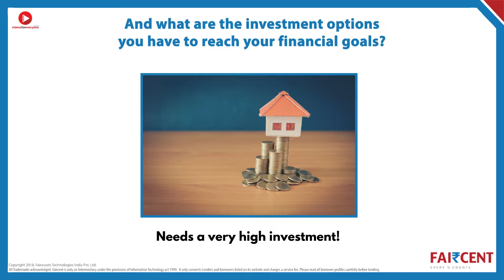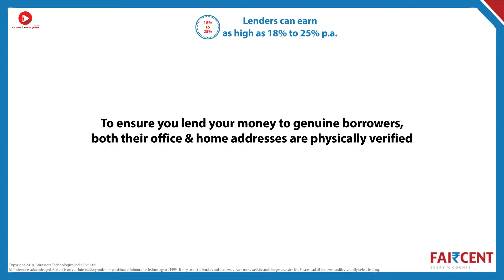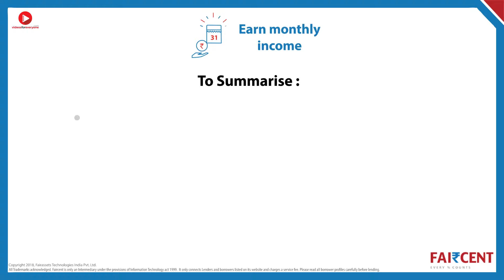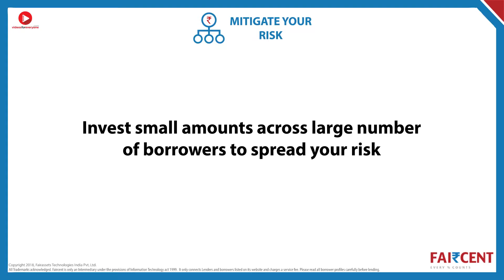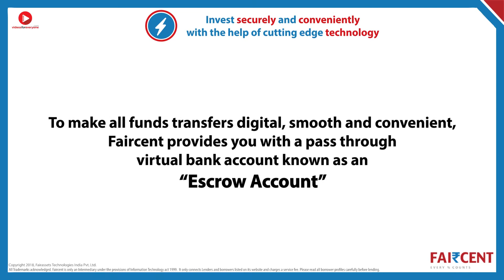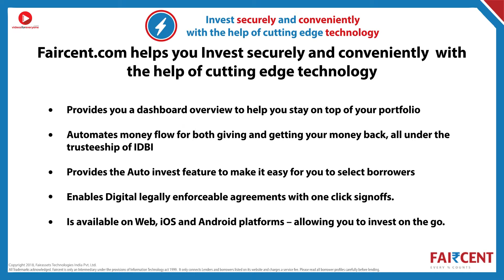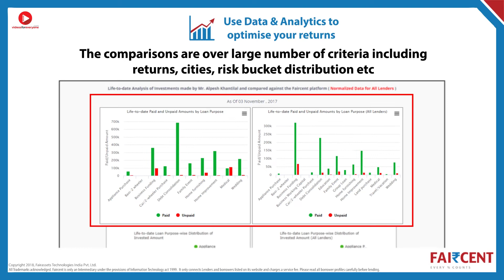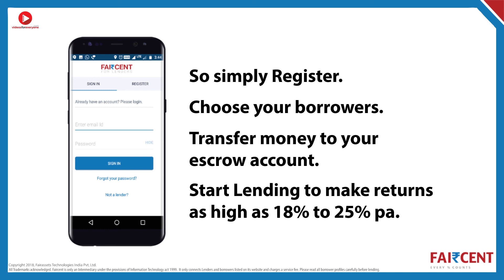Faircent | Finance Company | Company Presentation